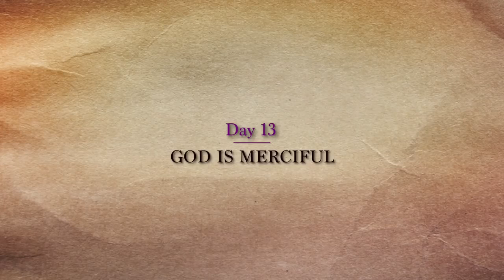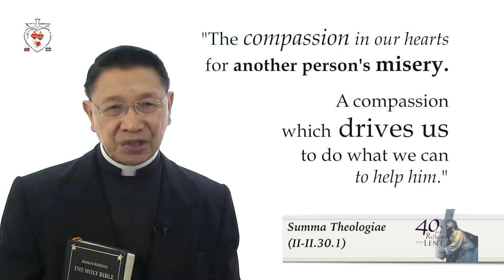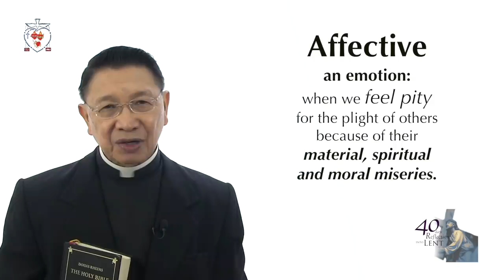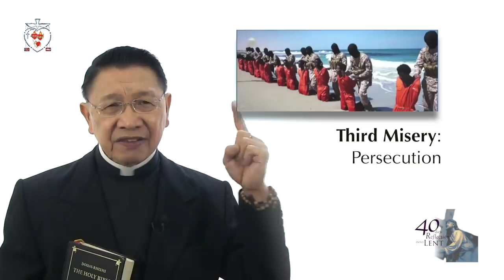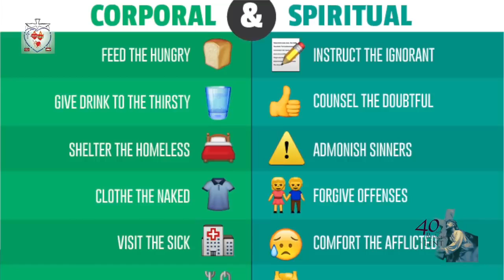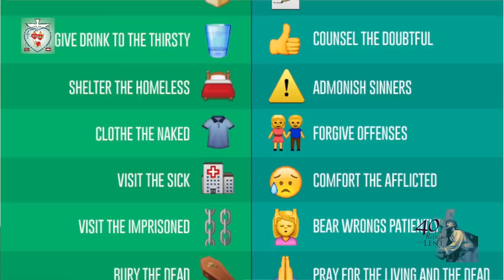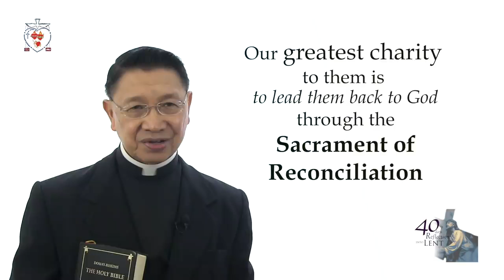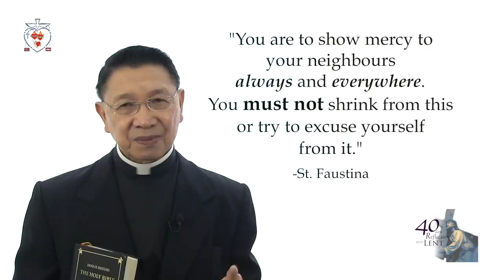40 DAYS REFLECTION INTO LENT DAY 13 God is Merciful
40 DAYS REFLECTION INTO LENT  DAY 13  God is Merciful